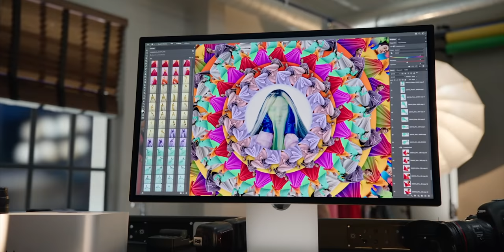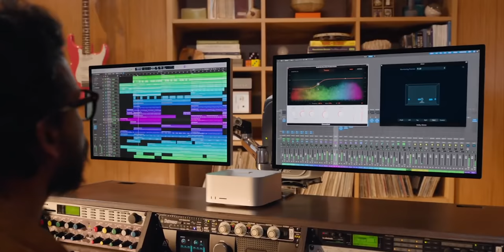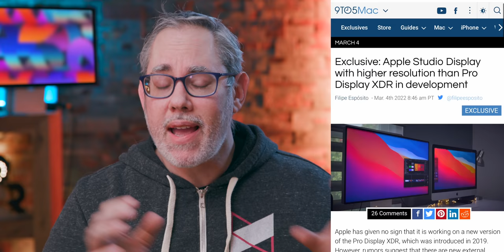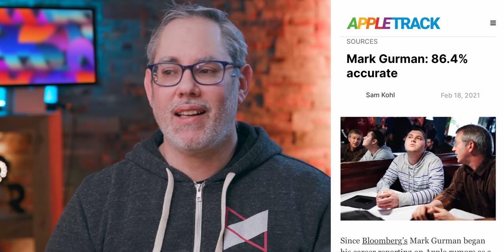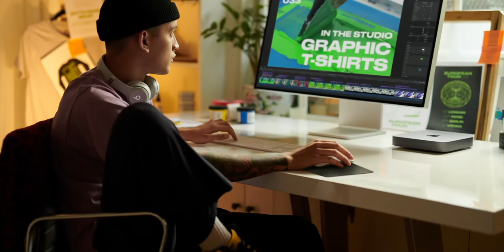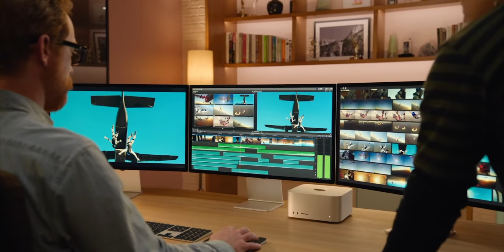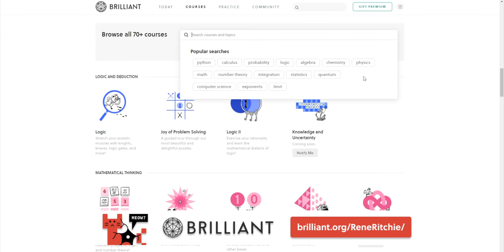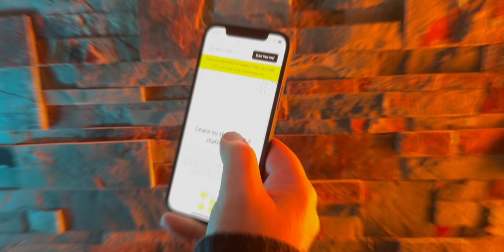27-Inch iMac (Pro) — The TRUTH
Apple just launched a brand new machine with a 27-inch IPS P3 5K display, but instead of wrapping it around an M1 or M1 Pro running macOS Monterey… instead… instead… they wrapped it around an A13 running iOS 15. A bit. And paired it with the new Studio Mac. The first new Mac in almost a decade. Hold that thought too.

At that same exact time, Apple killed the 27-inch Intel iMac. But not like last year when they killed the 21.5-inch iMac after replacing it with a sleek new M1 model. No. This one they didn’t replace at all. They killed it… just to watch it die. Hold that thou— no, that’s three… Juggle those thoughts just one more minute.

Because reports on whether or not Apple is ever going to replace the bigger… Pro’er iMac have been… all over the place for the last couple of weeks, from… it’s coming soon to… it’s coming later… to it’s not coming at all, ever. RIP. DED.

With some saying the 27-inch being discontinued and the Mac Pro being deliberately singled out as the only Mac still waiting on Apple silicon proves it’s dead, while others say killing he Intel box is how they drive people to the Mac Studio — for now — and that the iMac has already moved to Apple silicon, so we’re not waiting on that, we’re only waiting on more of that.

But what if they’re all wrong?

Kyle Giglio, Sven Jasper, Aziz Rahman, Josef, Dude, Christopher Wiggins, Martin Perry, Mark Lussier, Daniel Pasco, Rod Gray, Richard Urbano, Shashank, Chad Potts, Paco Arango, Ryan Parman, John Malkin, Rick Vink, James Hillhouse, Brian Jones

🔗 LINKS

🗂 CHAPTERS

MORE